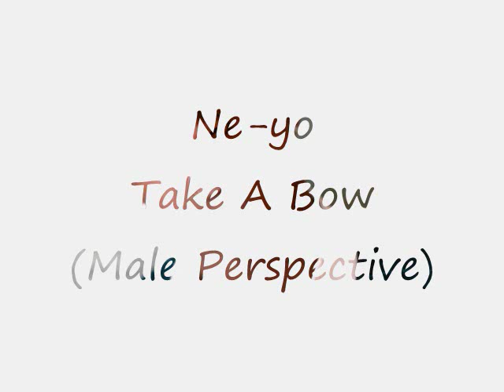Ne-yo - Take A Bow (Male Perspective)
The Male Perspective to Take A Bow By Rihanna

PickledMonkeyBrains